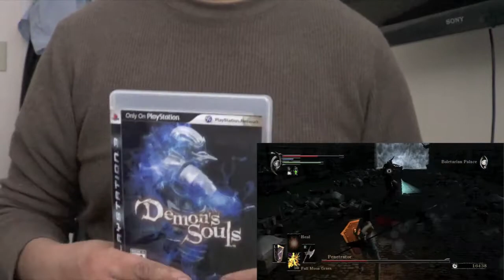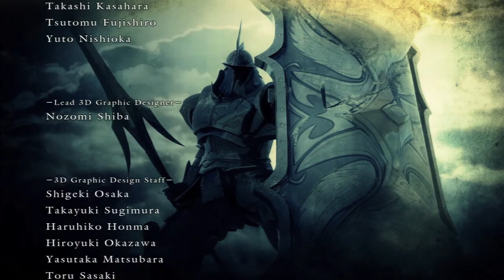Por Fin...... Demon's Souls.